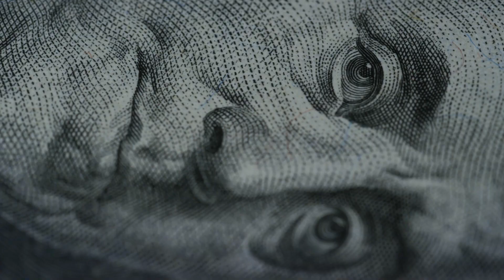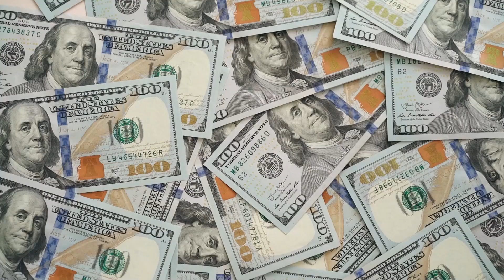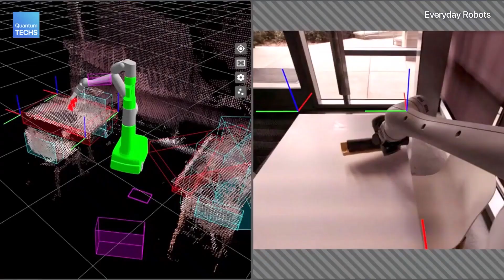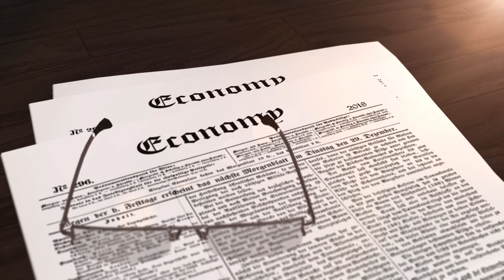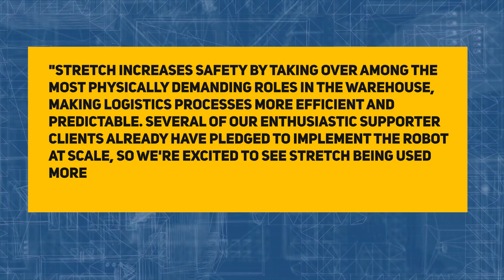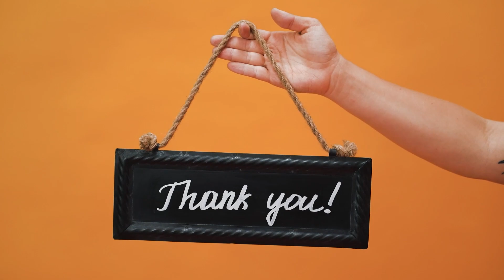Boston Dynamic Just Announced This INSANE NEW Female Humanoid Robot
A humanoid robot is one of the most advanced technological achievements that is widely used in a variety of fields! The robotic system mechanism is widely used for a wide range of operations and activities. Long ago, such robots could only do jobs that could only be done by human labour.

What is a humanoid robot?? What is Boston Dynamics?? What will be the future with robots?? So, in today's video, we'll discuss the new insane female humanoid robot launched by Boston Dynamic.